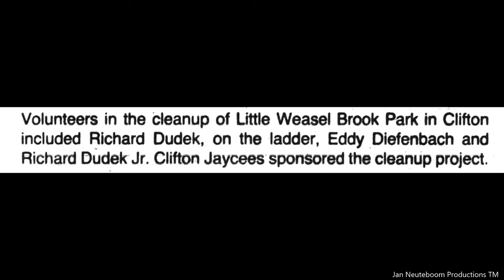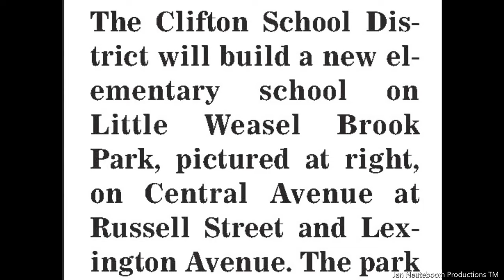Little Weasel Brook Park. Clifton, New Jersey. The Last Days. Vintage Photographs And Story.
Little Weasel Brook Park Clifton New Jersey.